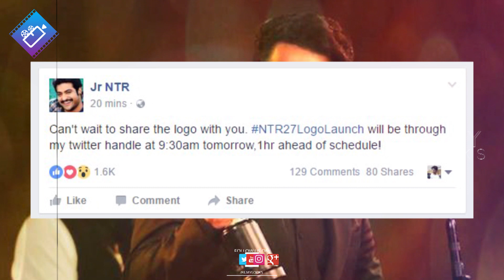Jr ntr tweet on NTR27 logo launch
Jr ntr tweet on NTR27logolaunch | NTR27

ntr 27 movie launch, ntr 27 launch, ntr 27 opening, ntr27 updates, ntr 27 look, ntr 27 movie director, ntr 27 movie launch photos, ntr 27 movie pre look, ntr 27 movie first look release date
After Party Pic: NTR in High with Akhil, Rana, NTR Ad shoot working stills, Vamsi has turned NTR’s Temper into an English novel,
jr ntr movies, jr ntr family photos, jr. ntr upcoming movies
sr ntr, jr ntr songs, jr ntr new movie, jr ntr new look